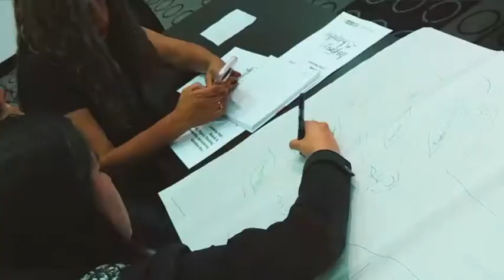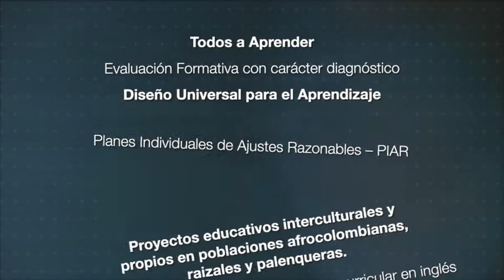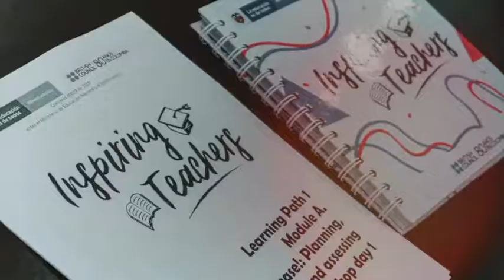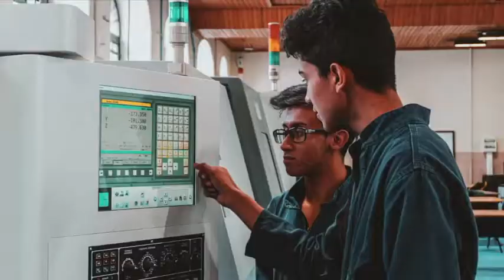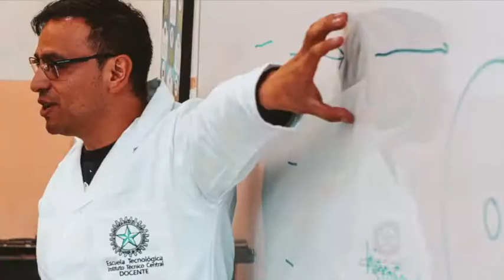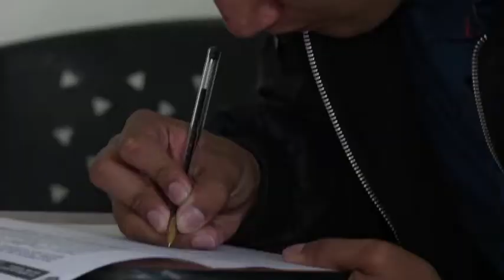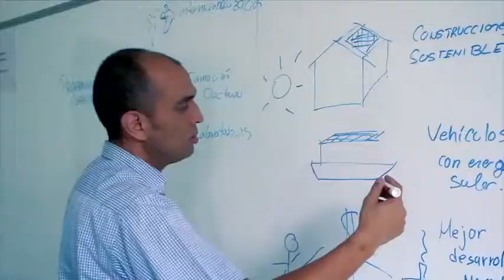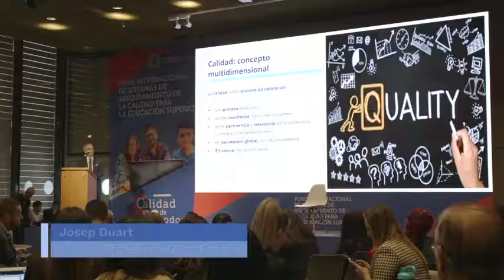Rendición de Cuentas 2018 - 2019 (Parte 2)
Reviva la Rendición de Cuentas del Ministerio de Educación Nacional 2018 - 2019.